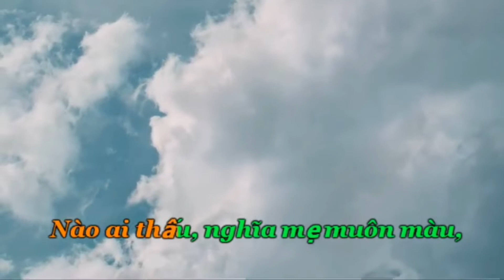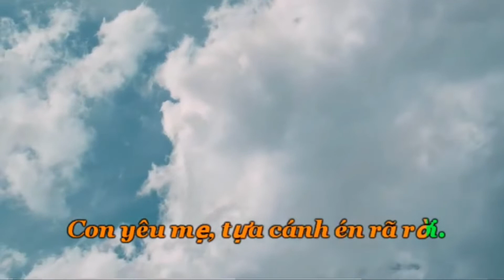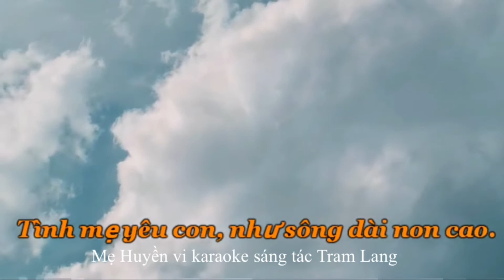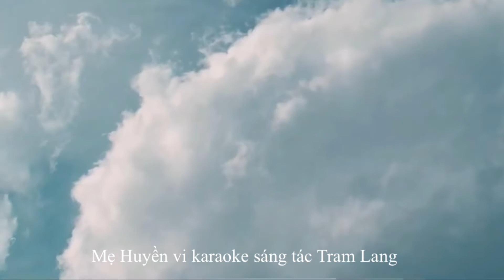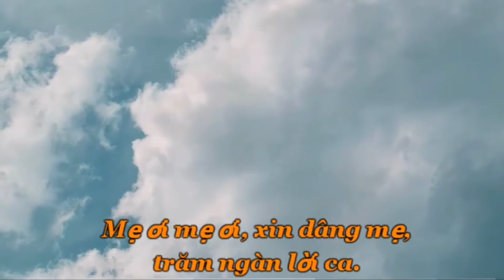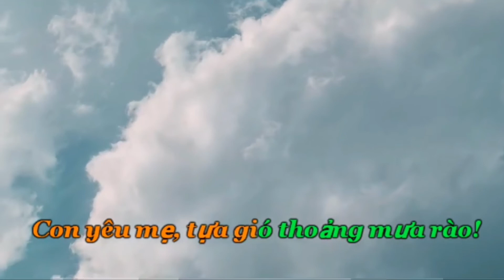Mẹ Huyền vi ( karaoke Tone Nữ )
Mẹ Huyền vi ,Tone Nữ karaoke tác giả Tram Lang ( cám ơn các bạn đã xem và đã đăng kí ủng hộ kênh xin chào)